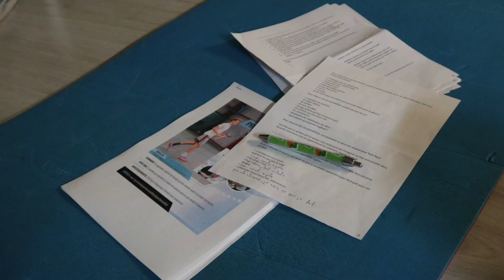Tennis workshop: Ready For Your Battle (2019 video clip)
27-29 Dec 2019: Ready For Your Battle, workshop with Lioudmila Jardini Skavronskaia & Benoit Foucher.

While our first course is about developing your potential and play as good in matches than in practice, this one is about what to do when things don’t work.

Courage to calm down in between the points vs getting upset
Courage to install your breathing during the points vs holding it
Courage to move better vs frenzy mode or paralysis
Courage to look for solutions vs remaining emotional
Courage to encourage yourself vs giving up

We’ve now set up the basis of your mindset training. When you apply this, you got what’s necessary to be a top performer.

And now is the time for the courage to integrate all these tools.

Keep going guys, thanks Lioudmila and Elena for helping me.

Congratulations to Eliot, Ronan, Sebastien and Gatien for your efforts.